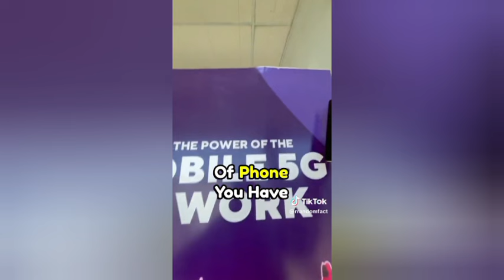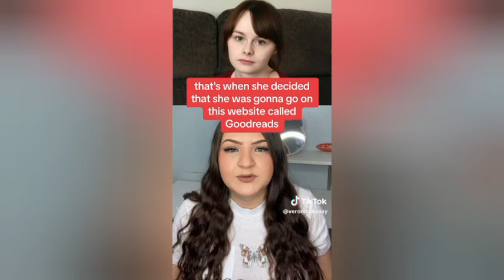Random Scary videos